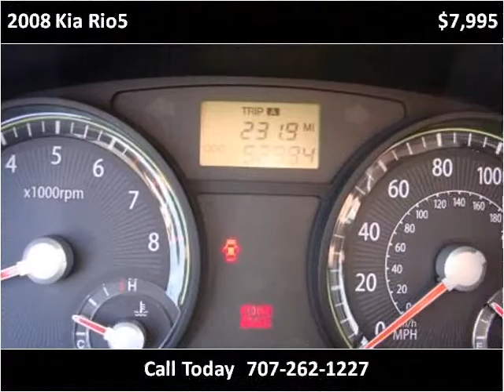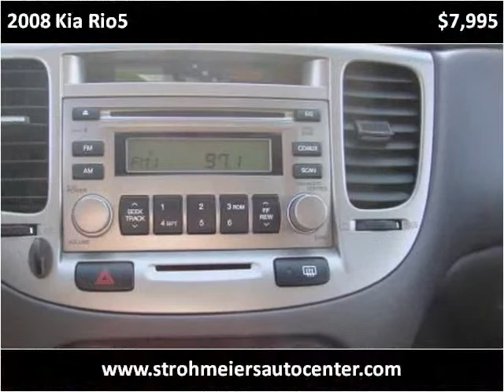2008 Kia Rio5 available from Guy Strohmeier's Auto Center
This 2008 Kia Rio5 is available from Guy Strohmeier's Auto Center.